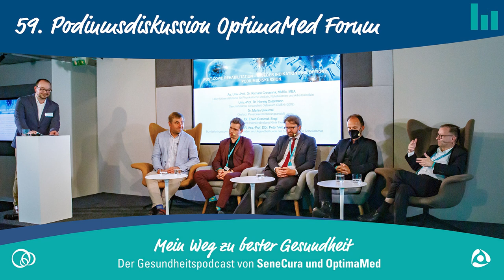Podcast #59: Post-COVID Rehabilitation – bei jeder Indikation eine Option?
𝗢𝗽𝘁𝗶𝗺𝗮𝗠𝗲𝗱 𝗚𝗲𝘀𝘂𝗻𝗱𝗵𝗲𝗶𝘁𝘀 𝗣𝗼𝗱𝗰𝗮𝘀𝘁, 𝗙𝗼𝗹𝗴𝗲 𝟱𝟵:

Je länger die Pandemie dauert, desto mehr lernen wir auch über Post-COVID, also die Langzeitwirkungen einer COVID 19-Erkrankung.

Am 14. September 2021 veranstaltete OptimaMed ein Forum, bei dem Expert*innen aus den unterschiedlichsten medizinischen Bereichen über dieses Thema diskutierten. Den Abschluss bildete eine Podiumsdiskussion unter der Leitung von Moderator Martin Hammerl über die Möglichkeiten einer Post-COVID Rehabilitation, bei der diese Maßnahme aus verschiedenen Blickwinkeln betrachtet wurde und der sie hier im Podcast folgen können.

Am Podium saßen: Ao.Univ.-Prof. Dr. Richard Crevenna, MMSc. MBA, Leiter Universitätsklinik für Physikalische Medizin, Rehabilitation und Arbeitsmedizin, Univ.-Prof. Dr. Herwig Ostermann, Geschäftsführer Gesundheit Österreich GmbH (GÖG) Dr. Martin Skoumal, Chefarzt der Pensionsversicherungsanstalt Dr. Erwin Grasmuk-Siegl, Abteilung für Innere Medizin und Pneumologie KH Nord-Klinik Floridsdorf Prim. MedR. Ass.-Prof. DDr. Peter Voitl, MBA, Bundesfachgruppenobmann für Kinder- und Jugendheilkunde der österreichischen Ärztekammer.

„Mein Weg zu bester Gesundheit – der Gesundheitspodcast von SeneCura und OptimaMed“

In den Podcasts von SeneCura und OptimaMed, den Innovations- und Marktführern im privaten Sektor der Gesundheits- und Pflegeeinrichtungen, werden in kurzweiligen Folgen aktuelle Themen aus verschiedenen Bereichen der Gesundheit verständlich für die Hörerinnen und Hörer vorgestellt. Dazu laden SeneCura und OptimaMed ihre Expertinnen und Experten aus den Bereichen Gesundheit und Pflege zum Gespräch. Jede Folge gibt praktische Tipps und nützliche Empfehlungen, um möglichst lange fit und gesund zu bleiben.